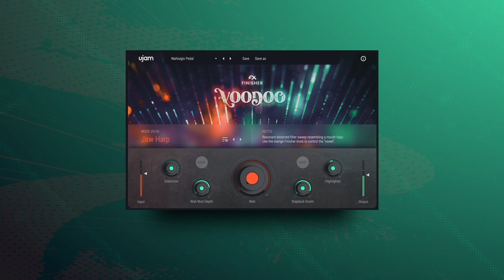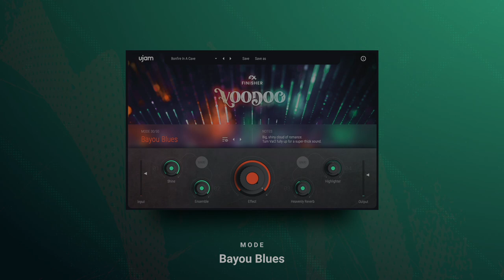Mode Show | Finisher VOODOO | Audio Effect Plug-in by ujam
Listen to five Modes of Finisher VOODOO, ujam’s creative guitar effect custom-designed for all sorts of guitar sounds, real or virtual, electric or acoustic, direct or amped.

0:00 Mode Sultry Siren: Lush, juicy chorussing, warmth and dense ambience. Turn all controls fully up for pad effect. Beat by Virtual Drummer HEAVY.
0:26 Mode Big Momma: Fat and powerful amp stack. Use Var2 for rotary effect. Beat by Virtual Drummer HEAVY.
0:43 Mode Jaw Harp: Resonant distorted filter sweep resembling a mouth harp. Use the orange Finisher knob to control the “vowel”. Beat by Beatmaker DOPE.
1:06 Mode Vertigo: Dizzying frequency band tremolo. Var1 dramatically controls the character. Beat by Beatmaker DOPE.
1:24 Mode Bayou Blues: Big, shiny cloud of romance. Turn Var2 fully up for a super-thick sound. Beat by Virtual Drummer PHAT.

VOODOO creates a world of organic, distorted, spicy, colorful, magical and dark textures, often with an element of surprise, adding limitless possibilities to guitar sounds. From high gain lead to strummed acoustic or bluesy crunch tone – there are options to enhance every style. VOODOO is intended mainly for live guitar playing and virtual instruments like the Virtual Guitarist series.